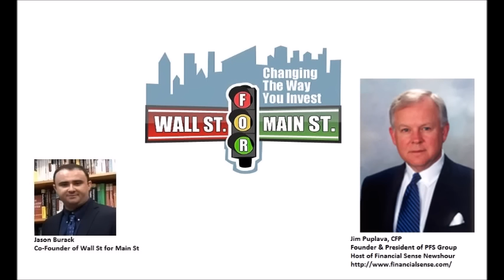Jim Puplava: Stocks Won't Crash? Negative Interest Rates Very Good for Gold & Gold Stocks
Jason Burack of Wall St for Main St interviewed first time guest, Jim Puplava, CFP. Jim is a Certified Financial Planner, he is the Founder & President of the Puplava Financial Group of Companies, and he's host of the popular Financial Sense Newshour show since 1987!

Jim's firm manages around $400 million of client money.

During this 30+ minute interview, Jason starts off by asking Jim why he thinks gold & gold stocks have rebounded so much since December?

Jim talks about negative interest rates and how it is very good, in his opinion, for gold and gold stocks.

Jason and Jim discuss the gold market further including how the market is so small that money managers moving into gold can cause big moves in a short amount of time.

Next, Jason asks Jim about the state of the global economy. Jim talks about how the global economy is slowing down and he expects the US to enter into a recession soon with official US government economic statistics.

Jason then asks Jim what, in his opinion, the US shale oil boom has done to peak oil? (since Jim has read hundreds of books about the oil market and interviewed many dozens of experts).

Jason and Jim discuss the global economy further including the European banking crisis, whether China will need to bailout their state owned banks or state municipalities and whether the stock market will crash?

Jim thinks financial repression and NIRP is forcing people looking for income into stocks and that's preventing stocks from crashing. Jim Doesn't expect the stock market to crash in the next 6-12 months unless something major happens.

Jason and Jim also discuss how government is making many problems worse in society and the economy, especially his home state of California.

If you feel like donating fiat, Bitcoin, Bitgold, gold or silver, Wall St for Main St accepts donations on our main website.